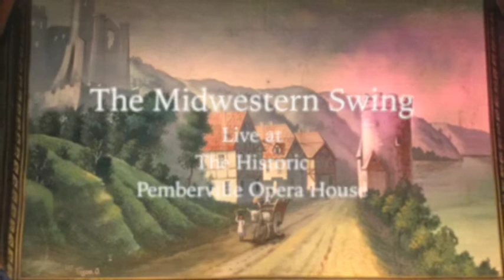The Midwestern Swing Live - Moonlight on the Ganges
The Midwestern Swing Live @ Pemberville Opera House 10.01.16

performing
Moonlight On the Ganges (Sherman Myers, Chester Wallace)

Cameron Cochran - Pedal Steel Guitar
Brad Myers - Hollowbody Guitar
Suzanna Barnes - Fiddle
Chris Douglas - Bass
Nick Fryer - Electric Guitar

audio and video recorded, mixed, and edited by Brad Myers